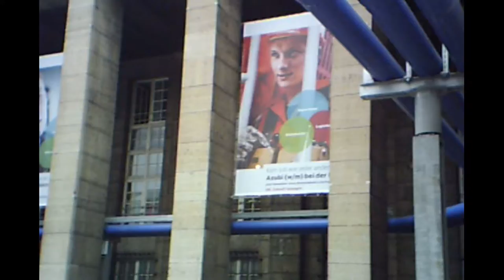Schwenks über die S21 Baustelle vom 8. März 2013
Schwenks über die S21 Baustelle.
Schön trostlos und von Fortschritt keine Spur.